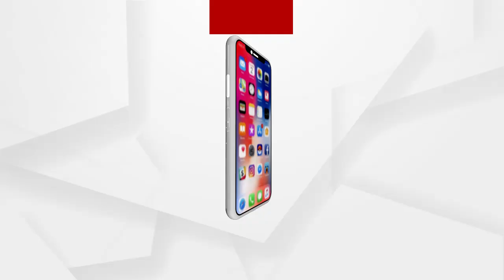ଆମକୁ ଦରମା ବି ମିଳିନି | An ANM Worker Said She didn't Get Paid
ଆମକୁ ଦରମା ବି ମିଳିନି..
ଯେଉଁ ସମୟରେ କେହି କାମ କରୁନଥିଲେ ଆମେ କାମ କରିଛୁ...ଆମକୁ ଦରମା ବି ମିଳିନି...କୋହ ଭରା ଏମିତି କିଛି କହିଲେ ଏଏନଏମ ଷ୍ଟାଫ.